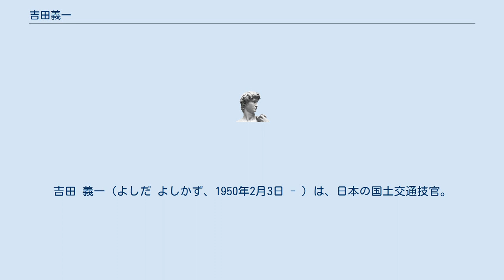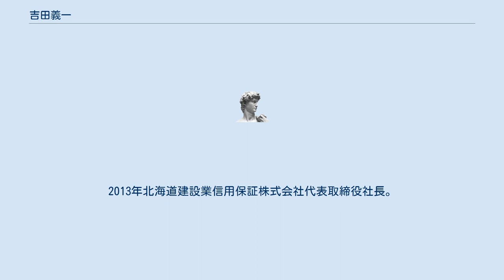吉田義一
吉田 義一（よしだ よしかず、1950年2月3日 - ）は、日本の国土交通技官。
国土交通省北海道開発局長や、国土交通省北海道局長を務めた。
 北海道出身。
1972年北海道大学工学部土木工学科卒業、北海道開発庁入庁。
1978年建設省中部地方建設局長島ダムエ事事務所調査設計課長。
1981年北海道開発局帯広開発建設部札内川ダム調査事業所長。
1984年北海道開発局室蘭開発建設部沙流川ダム建設事業所長。
 1986年北海道開発局石狩川開発建設部工務第1課長。
1987年北海道開発局石狩川開発建設部計画課長。
1988年北海道開発庁水政課開発専門官。
 1991年北海道開発局建設部河川計画課河川企画官。
1994年北海道開発局石狩川開発建設部次長。
同年北海道開発局室蘭開発建設部次長。
1996年北海道開発局建設部河川管理課長。
1997年北海道開発局建設部河川計画課長。
 2000年北海道開発庁水政課長。
2001年国土交通省北海道局企画課長。
2002年国土交通省北海道開発局事業振興部長。
2003年国土交通省北海道開発局建設部長。
2004年から国土交通省北海道開発局長を務め、コスト削減や事業の重点化を進めた。
 2005年国土交通省北海道局長。
2007年財団法人北海道河川防災研究センター理事長。
2011年一般財団法人北海道河川財団理事長。
2013年北海道建設業信用保証株式会社代表取締役社長。